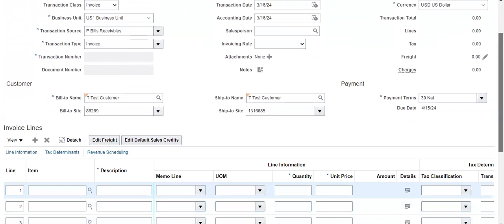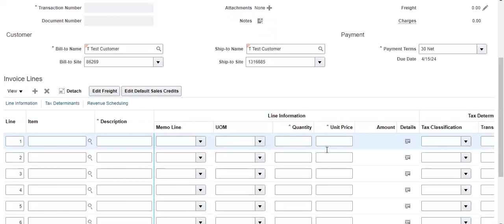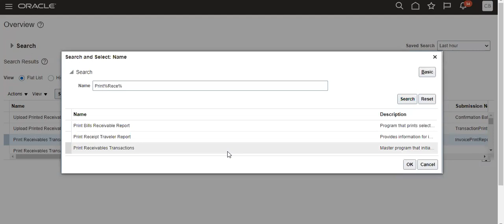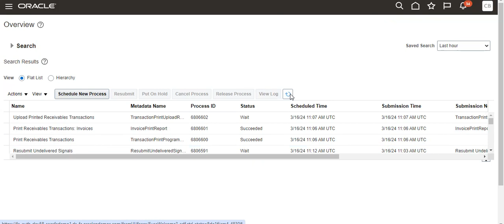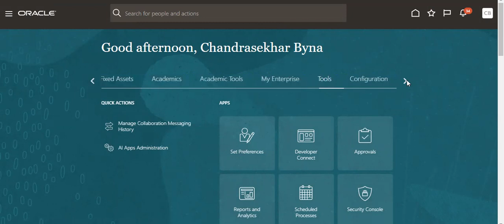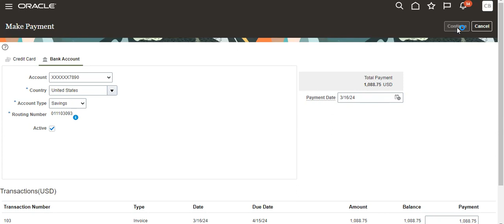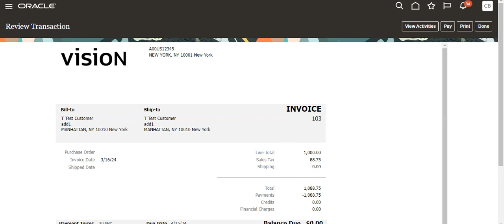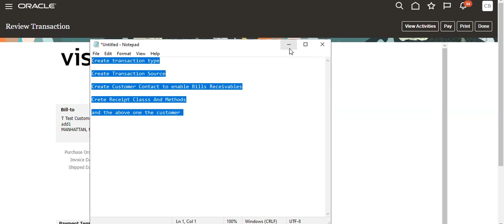Understanding Oracle Cloud Bills Receivables Process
In this video, we walk you through the Oracle Cloud Bills Receivables process, covering key steps from invoice generation to customer payment and reconciliation. Whether you're a finance user, functional consultant, or just getting started with Oracle Fusion Receivables, this session gives you a clear understanding of the entire billing lifecycle.